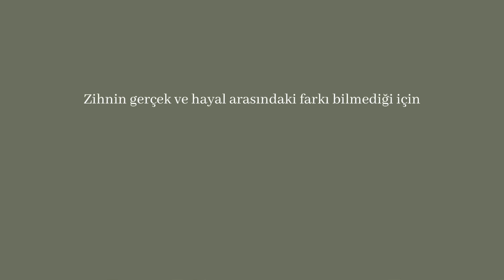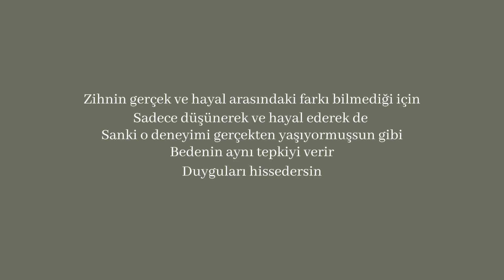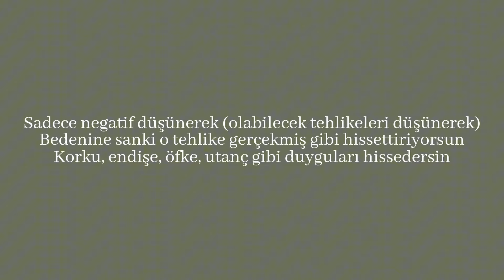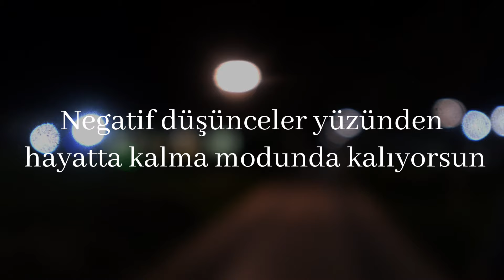Düşünce Gücü | Negatif Düşüncelerden Kurtul | Pozitif Düşün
Düşüncelerimiz çok güçlü çünkü hayatımızı düşüncelerimizle yaratıyoruz zihnimizi bir bahçe gibi düşünürsek ne ekersek onu biçiyoruz.
Bu yüzden negatif düşüncelerden kurtulmak gerekiyor çünkü hayatımızı negatif düşünce ve inançlarımızın yönlendirmesi negatif deneyimler, insanlar, şeylerle karşılaşmamıza neden oluyor.
Negatif düşünceler kendimize, hayatımıza, mental sağlığımıza, kişisel gelişimimize, potansiyelimize zarar veriyor. Çünkü bunları tekrar ettikçe hayatımızı negatif inançlar bizi sınırlayan inançlar yönetiyor.
Ayrıca negatif düşünceler negatif duygulara yol açıyor bu da sürekli olarak kendimizi negatif hissetmemize neden oluyor, mutsuzluk, öfke, korku, utanç gibi duyguları deneyimliyoruz.
Düşüncelerle kendimizi korkutuyoruz.
Hayal gücünü yıkıcı kullanıyoruz.
Düşüncelerle sorunlarımızı yaratıyoruz.
Düşünme alışkanlığımızı değiştirmek hayatımızı da değiştirecektir.
Pozitif düşün ve pozitif olsun.
Pozitif düşünmek hayatı kolaylaştıran çok önemli mutlaka sahip olmamız gereken ve çok güçlü bir alışkanlık.
Kişisel gelişim ve farkındalık yolculuğumuzda pozitif düşünmek kendimizin en iyi versiyonu olmamıza yardım eder. Pozitif düşünceler bize motivasyon sağlar ve daha fazlasını başarabilir kendimize daha iyi bir hayat yaratabiliriz.
Düşünce gücünü kendine istediğin hayatı yaratmak için kullanabilirsin

Videoda bahsettiğim çalışma ve bilişsel çarpıtmalar İyi Hissetmek kitabından alıntı

Müzik
Lukrembo-Biscuit

Ayrıca beni tiktok Aslında hesabımdan da takip edebilirsin
Burada olduğun için teşekkür ederim beybim iyi ki varsın ve biliyosun burada güvendesin 🤍